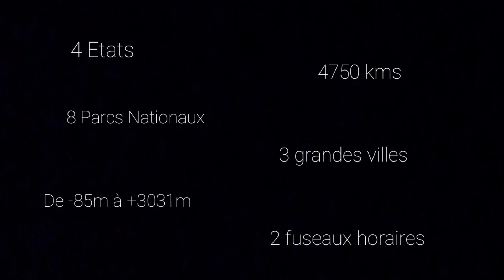Day 15 : From Morro Bay to San Francisco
visiting highway 1, McWay Cove, Carmel by thee sea, Monterey

BLOG POST